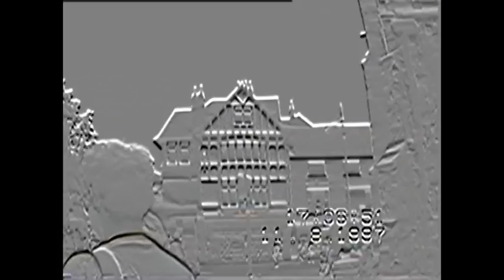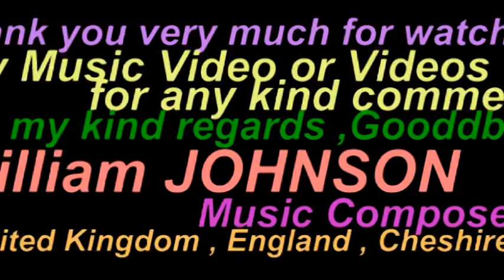YORK , England&MY RELAX MELODY in UK by William JOHNSON Music Composer my Video 323, 5th October 201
Hello, I as William JOHNSON and as a Music composer created (composed) my Music Video No.323 uploaded on YouTube today on Sunday 5th October 2014 .
I composed and compose all sorts of music .
Thanks so much for watching my Music Videos and for your kind comments and for adding me to your Circles on Google plus and just for those whom subscribed to my Channel.
I filmed this video very long ago and made it for my personal use and am not a professional Film maker.
Due possibility of some sort of complexity and not fully aware of some sort of copy rights  and identification in Public places and  many people passed in front of my camcorder by chance while Is filming many nice views such as river and nice buildings and other locations , and as I do not have sophisticated software to not shown the face of people in my video and I had to use my normal software and tried as much as possible not shown of peoples whom passed in front of camcorders by chance and edit and cut in different may be funny way and unusual way and or not very good quality filming and .I am sorry for it.
As always , the music Background on this video only played and composed by myself .
With my kind warm regards, goodbye ,
Dated Sunday , 5th October 2014